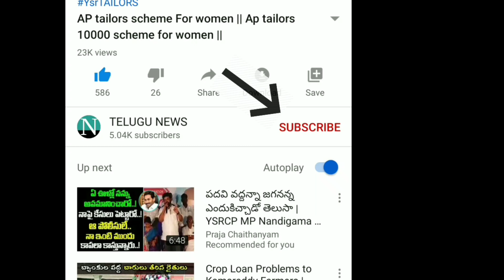Latest SMART PHONE FOR STUDENTS || REDMI SMART PHONE FOR STUDENTS || SMART PHONE DISTRIBUTION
vuchitha illu
new ration card
navarathnalu
POOR PEOPLE HOUSE
YSRCP
YS JAGAN MOHAN REDDY
AP SCHEMES
AP PADHAKALU
AP BUDEGT
AP HOUSING SCHEME
AP GIVERNMENT
 VUCHITH HAMI
YSRCP GOVERNMENT
state schemes for poor
amma vodi
Ap cm
jagan schemS
JAGAN CM
15000
Amma vodi list
FREE HOUSE
HOUSE SCHEME
NAVARATHNALU
DWACRA GROUPS

Students
scholarship students
FEES FOR STUDENTS